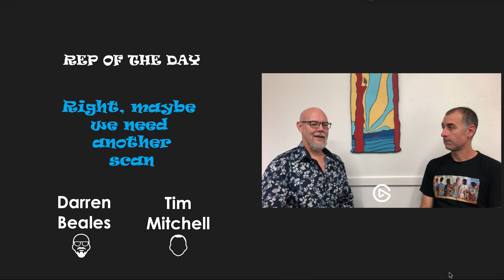Rep of the day 8 - Right, maybe we need another scan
We need to find the balance between appropriate and unhelpful investigations for musculoskeletal pain